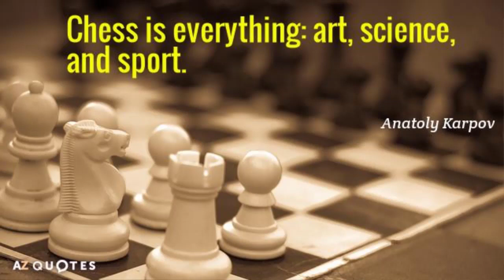Blunder Menteri Fatal Tigran Petrosian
Kunjungi Instagram kami untuk detail Model kaosnya

The event was played in Amsterdam and Leeuwarden from 27 March - 30 April. Ten players competed in order to become the challenger for the world title. As the loser of the Botvinnik - Smyslov World Championship Match (1954), Smyslov was seeded directly, and the other nine were qualified from the Gothenburg Interzonal (1955).

The opening ceremony took place on 26 March in Vossius Gymnasium, Amsterdam where the chairman of the Dutch Chess Federation Hendrik Jan van Steenis and FIDE President Folke Rogard held welcoming speeches. The tournament was formally opened by Vice Mayor de Roos, and the chairman of the Stichting Internationale Schaaktraditie Amsterdam Evert Straat thanked all the sponsors. Whereafter the former (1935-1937) World Champion Max Euwe presented the tournament program and performed the drawing of lots. Play started at 5:30 pm the next day in Minerva-paviljoen, Amsterdam - the main venue, and lasted for five weeks and 18 rounds when all the players had met each other twice (once with each color). Rounds 10 and 11 were played in Leeuwarden, where the players stayed in Hotel Lauswolt for five days (12-17 April).

Tigran V Petrosian vs David Bronstein
Amsterdam Candidates (1956), Amsterdam NED, rd 2, Mar-28
King's Indian Defense: Fianchetto. Yugoslav Variation Exchange Line (E66)  ·  0-1

1. c4 Nf6 2. Nc3 g6 3. g3 Bg7 4. Bg2 O-O 5. Nf3 c5 6. O-O Nc6
7. d4 d6 8. dxc5 dxc5 9. Be3 Nd7 10. Qc1 Nd4 11. Rd1 e5
12. Bh6 Qa5 13. Bxg7 Kxg7 14. Kh1 Rb8 15. Nd2 a6 16. e3 Ne6
17. a4 h5 18. h4 f5 19. Nd5 Kh7 20. b3 Rf7 21. Nf3 Qd8 22. Qc3
Qh8 23. e4 fxe4 24. Nd2 Qg7 25. Nxe4 Kh8 26. Rd2 Rf8 27. a5
Nd4 28. b4 cxb4 29. Qxb4 Nf5 30. Rad1 Nd4 31. Re1 Nc6 32. Qa3
Nd4 33. Rb2 Nc6 34. Reb1 Nd4 35. Qd6 Nf5 36. Ng5 Nxd6 0-1